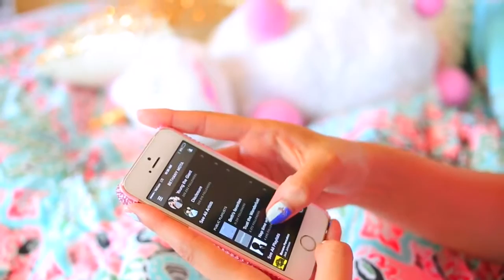Morning Routine Summer 2014!Bethany Mota